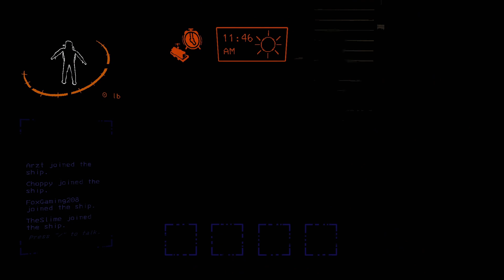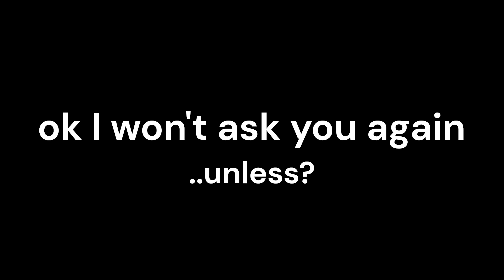Legal Company hide n seek, I am TRAUMATISED!!1!1